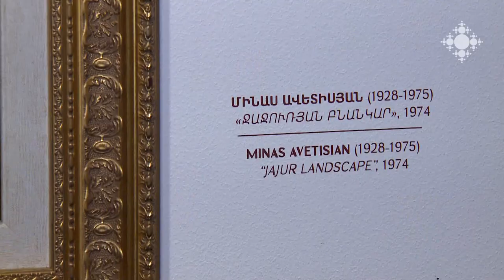Հայ գեղանկարչության վարպետների ընտրանին՝ մեկ ցուցադրության մեջ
«Բարձր արվեստ» կերպարվեստի կենտրոնն առաջին անգամ «Հայ կոլեկցիոներների ակումբի» հետ համատեղ բացեց «Ընտրանի» խորագրով ցուցահանդես Կոմիտասի թանգարան-ինստիտուտում: Ներկայացված է հայ գեղանկարչության 18 վարպետի 25 աշխատանք:

Selection of Armenian painters in one exhibition
“Hi Art” Fine Arts Center jointly with the Armenian Collectors’ Club opened the exhibition “Selection” in Komitas Museum-Institute. 25 works by 18 artists were presented.